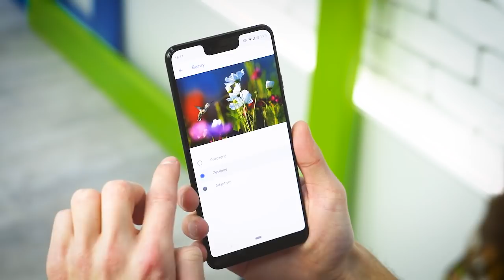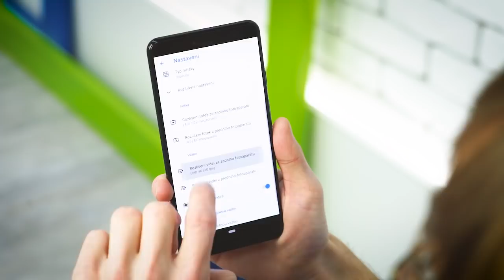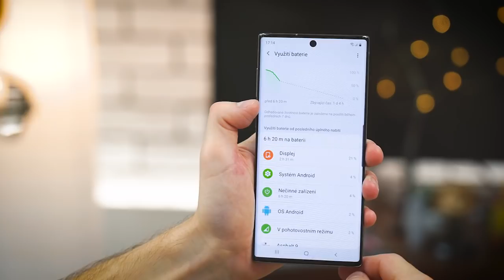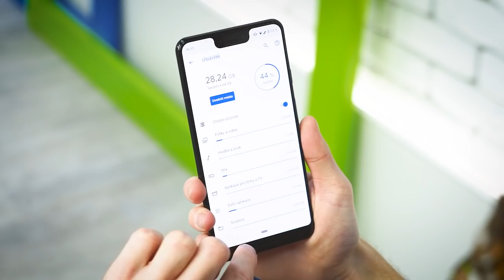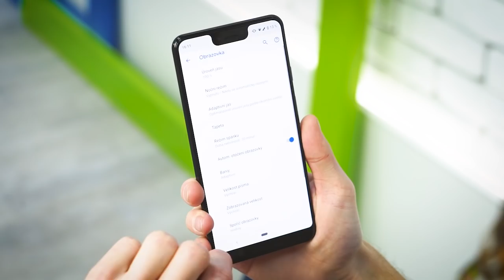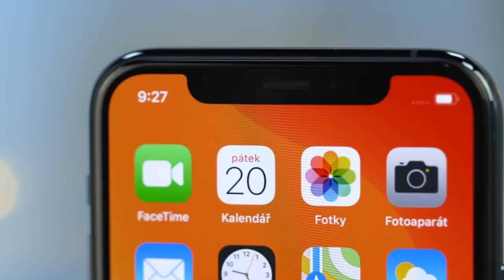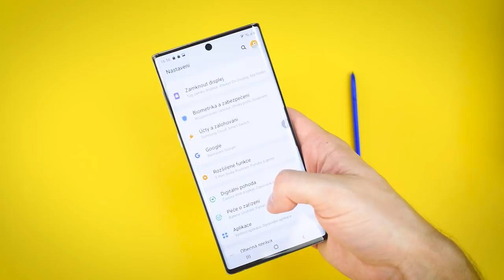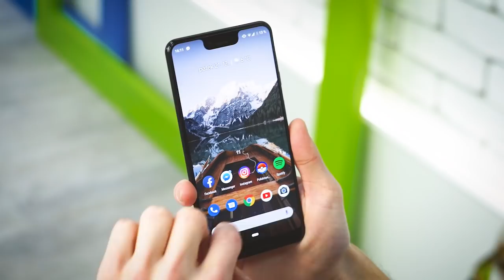Jak vybrat TOP mobil roku 2019 | Vlajkové lodě | Nejlepší telefony | AlzaTube | Alza.cz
Vlajková loď nemusí být nutně drahá záležitost! Lola Jukelson se s Petrem Krejcarem z kanálu AlzaTech podívá na nejdůležitější parametry při výběru toho nejlepšího telefonu, který právě můžete sehnat. To a mnohem více se dozvíte v dalším videu ze série Mobilní telefony 2019. Jaký telefon máte vy? Podělte se s námi v komentářích.

Obsah videa:
00:00 - Úvod: Pomůžeme vám s výběrem nejlepšího mobilu - vlajkové lodě
00:20 - Kdy mám vybírat mezi vlajkovými loděmi?
00:50 - Musíme mít neomezený budget? Existují i levnější dobré telefony?
01:25 - Proč se ceny nejlepších mobilů tolik liší?
02:07 - Jaké jsou teď mezi mobily trendy, co je nejvíc IN? Čočky (počet kamer), funkce (noční, pro režim, stabilizace videa, portrétové fotky s rozmazaným pozadím...)
03:53 - Výdrž - baterka
04:35 - Rychlonabíjení, rychlonabíječka v balení
05:01 - Bezdrátové nabíjení
05:13 - Výkon telefonu (procesory...)
06:30 - Úložiště
06:49 - Nejaktuálnější verze operačního systému - iOS 13 a Android 10
07:07 - Displej (AMOLED nebo LCD?)
07:43 - Rozlišení
07:55 - Vysoká obnovovací frekvence
08:07 - Notch (výřez/ průstřel pro selfie kameru)
08:30 - Rozdíly mezi materiály
09:00 - Stupeň krytí
09:19 - Trendy, funkce navíc
09:48 - Čtečka otisků prstů v displeji
10:04 - Proč a vyplatí se investovat do aktuálního dražšího telefonu?
11:10 - Jak často se většinou vyplatí vyměnit telefon?
11:34 - Rady na závěr - jděte na showroom Alzy, koukejte na rrecenze Alzatech
12:19 - Rozloučení

Odebírejte náš lifestylový kanál, na kterém najdete ty nejzajímavější věci ze světa hraček, fitness, kosmetiky nebo elektroniky

Pokud se vám video líbilo, určitě ho sdílejte, dejte palec nahoru a podělte se o svůj názor v komentářích.

Sledujte nás na Instagramu jako @alzatube, ať vám neuteče žádná zajímavost ze zákulisí :-)

A určitě si nenechte ujít žádné tipy na nákupy na oficiálním alzáckém Instagramu @alza_czsk!

Čím jsme natáčeli:
Fotoaparát: Sony alpha a7 iii
Digitální přenosový systém pro XLR mikrofony: RODE RODELink Newsshooter Kit
Sluchátka: Audio-technica ATH-MSR7NC černá
Směrový mikrofon: RODE VideoMic Rycote
Hliníkový video stativ MANFROTTO MVK500AM